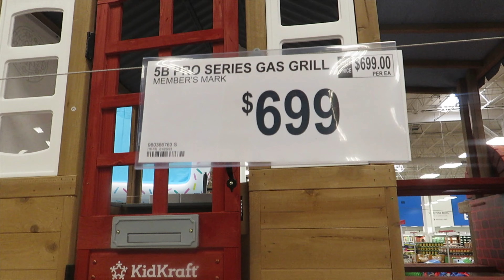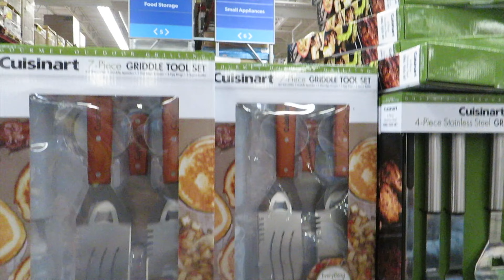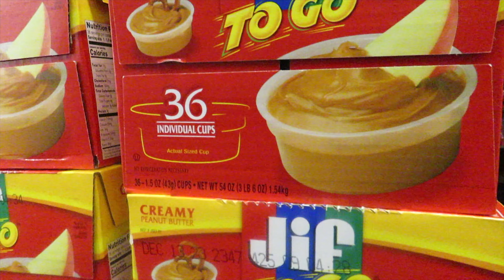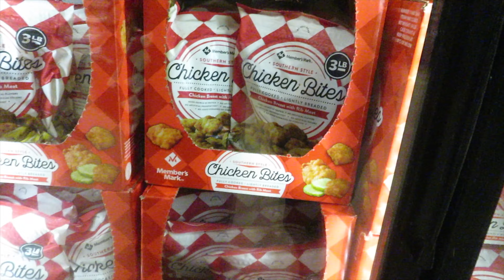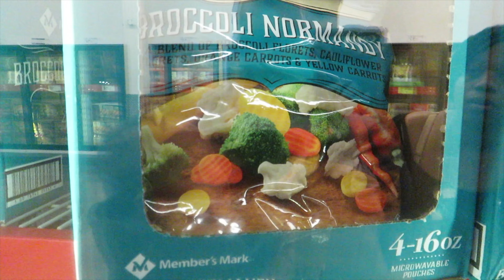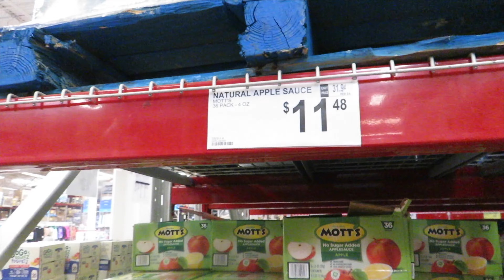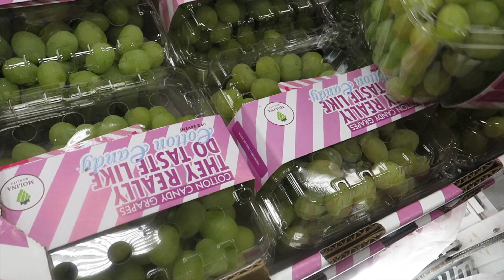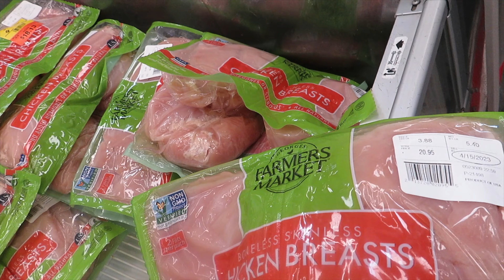*NEW* SAM’S CLUB HAUL | Shopping for a family of 7